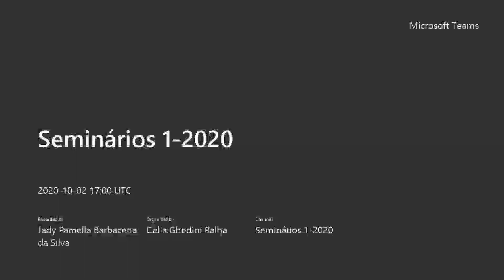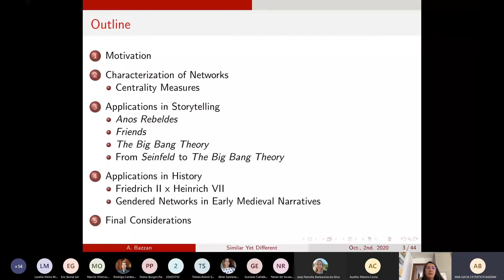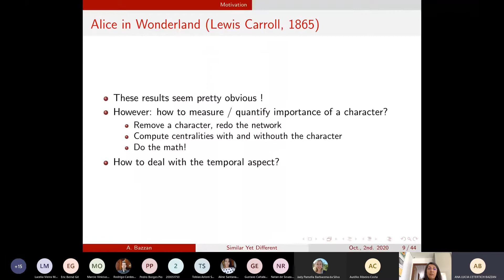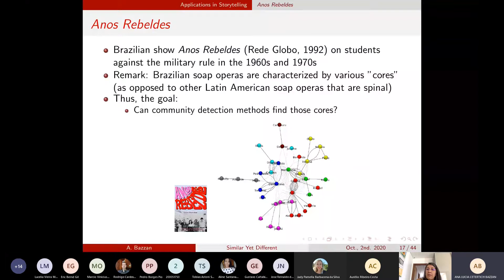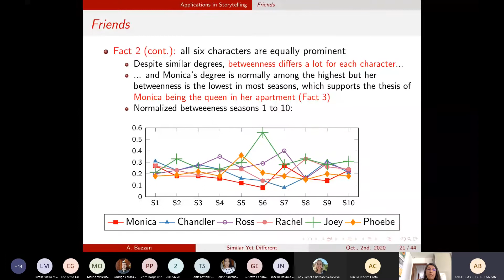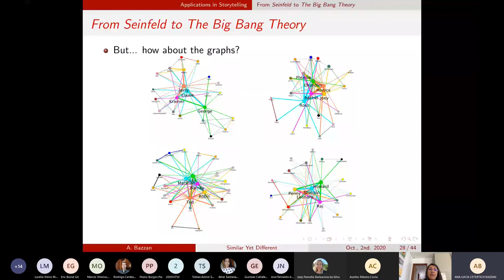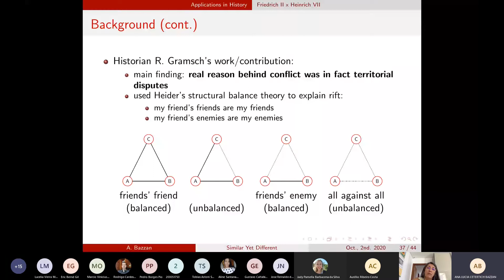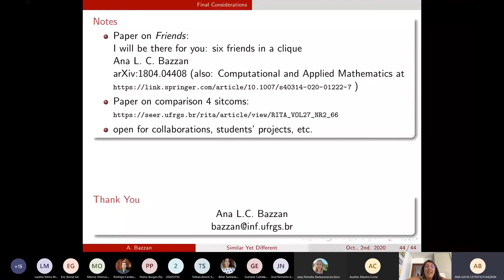[Seminarios 1 - 2020] Similar yet Different - Profa. Ana Lúcia Cetertich Bazzan (INF/UFRGS)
Palestrante: Profa. Ana Lúcia Cetertich Bazzan (INF/UFRGS)
Título: Similar yet Different: the Structure of Social Networks of Characters in Seinfeld, Friends, How I Met Your Mother, and The Big Bang Theory
Data: 02 de outubro de 2020
Local: Teams, Equipe PPGI-316415 Seminário, Canal Seminários 1-2020
Horário: 14h
Resumo: The theory of complex systems is responsible for a boom on using network science (another name for our long time acquaintance, graph theory). Indeed the theory of network science in general and social networks in particular has found surprising applications with amazing results. One such domain is the analysis of fictional characters network. A recent survey by Labatut and Bost (to appear, ACM Comp. Surveys) has analyzed more than 200 papers -- including two of our group -- dealing with novels, plays, movies, and TV series, focusing on extraction of the network, its analysis, and the role of network science there. Our works in this survey aim at (i) developing new mathematical frameworks to deal with temporal aspects in two fictions (Alice in Wonderland and  La Chanson de Roland), and (ii) assessing the truth of some well-known facts about the sitcom Friends, obviously from the social network perspective. Two other, ongoing and unpublished, works deal with comparison of sitcoms: Friends and The Big Bang Theory, and these two plus Seinfeld and How I met your Mother, since all of them are about a bunch of friends living in big cities, dealing with the odds in their careers, love life, and friendship. How similar are, e.g., Friends and How I Met Your Mother (a much discussed topic in Internet forums)? Come and find the answer.
RITA – Revista de Informática Teórica e Aplicada, vol 27, no 2 (2020)

Short Bio: Professor Ana Bazzan received her PhD in 1997 from the University of Karlsruhe (now KIT), Germany. She is a full professor at UFRGS in Porto Alegre, Brazil. Her activities include: fellow of the Alexander von Humboldt Foundation; current or past associate editor of journals (Autonomous Agents and Multiagent Systems, Advances in Complex Systems, among others); member of the IFAAMAS board. Her main research interests are: multiagent systems, machine learning, complex systems, agent-based simulation.

Coordenadora Seminários de Pós-Graduação em Informática 1/2020